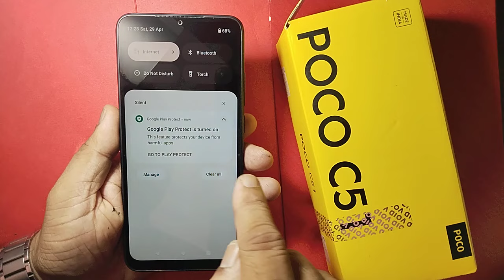Poco C51 Factory reset & How To format Poco C51 ! Without Pc 100% Done .